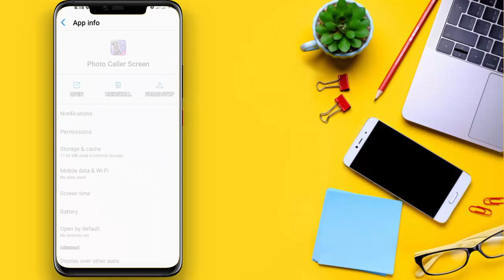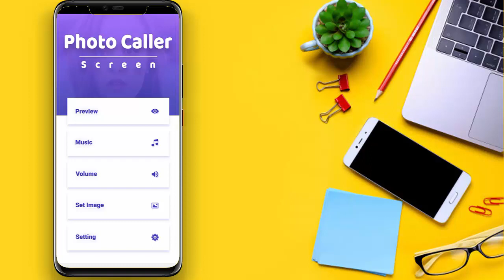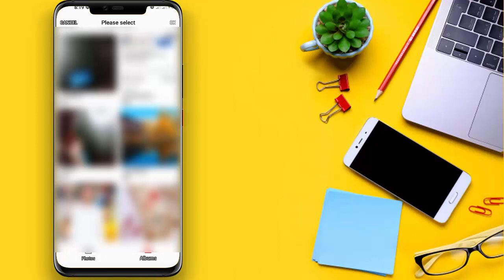call screen mein video wallpaper kaise lagaye incoming call mein video kaise set kare in urdu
hello dosto aaj ki is video pe mai bataunga  call screen mein video wallpaper kaise laga sakte hai   incoming call mein video kaise set kar sakte